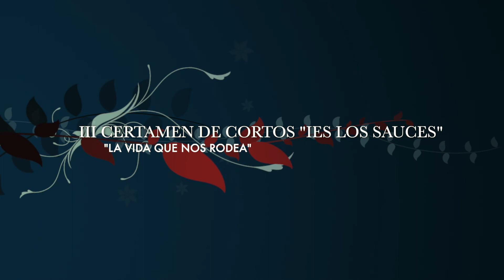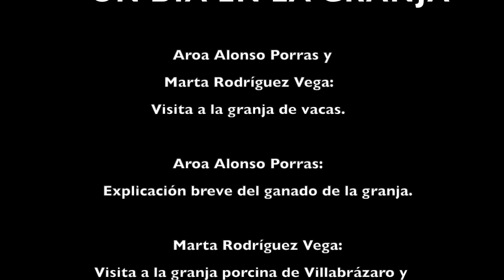De camino a la naturaleza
III Certamen de Cortos "IES Los Sauces" - "La vida que nos rodea"
Mayo 2021